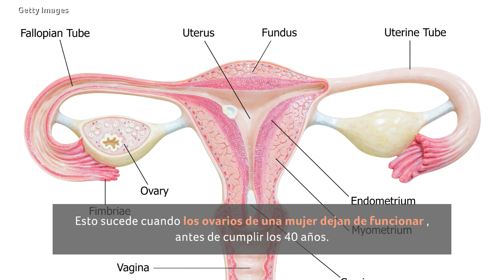Así enfrentaron la infertilidad estas famosas | Salud | Telemundo Lifestyle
Video oficial de Telemundo Lifestyle. Adamari López, Laura Flores y Ana Bárbara, entre otras, lucharon para ser mamás. Sus historias son una lección para todas las mujeres.